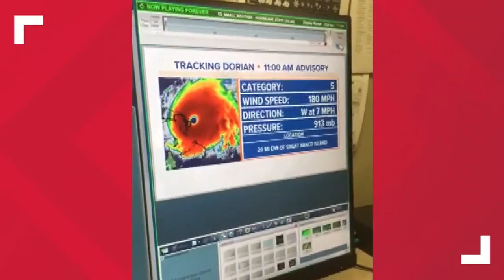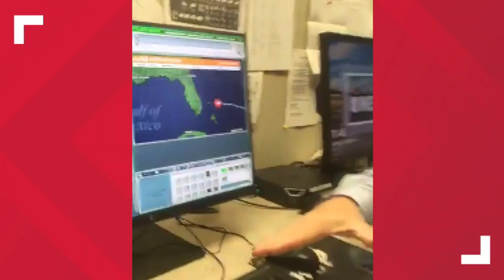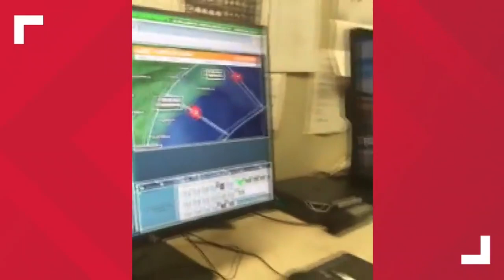Tracking Hurricane Dorian: The Monster Storm is Battering the Bahamas; NC Could Be Impacted in the D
Hurricane Dorian made landfall in Elbow Cay area of the Bahamas Sunday around 12:45 p.m. It packed a brutal punch with winds of 185 mph. Dorian is the first Category 5 storm in the Atlantic basin -- including the Gulf of Mexico and the Caribbean Sea -- since Michael in 2018. Irma and Maria in 2017.  The WFMY News 2 Weather Team is tracking to keep those in NC and along the NC coast informed.